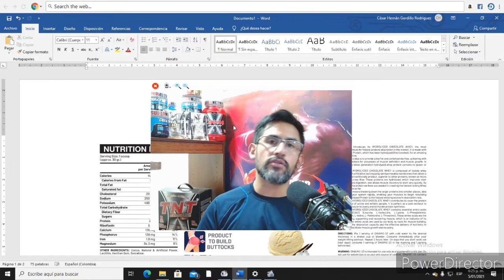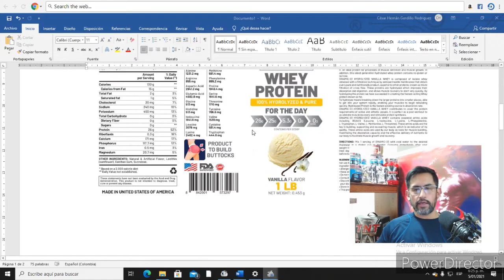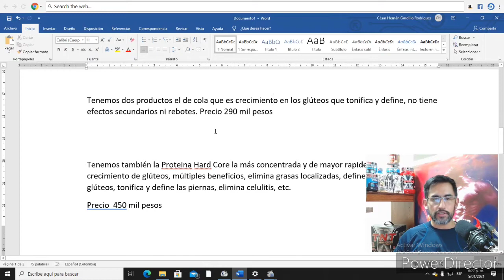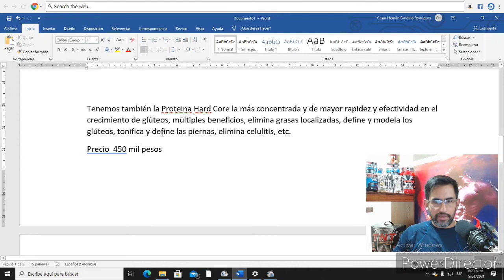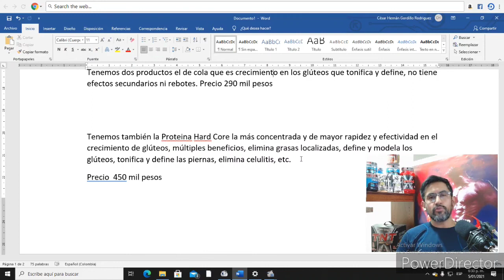"Un producto que promete aumentar glúteos y reducir grasa"🤬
No soy de malas palabras, pero esto si me em-$&$-_